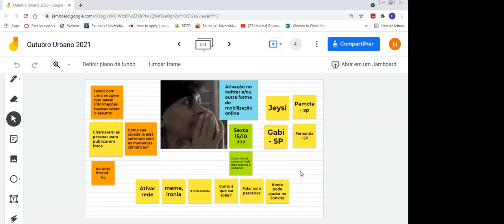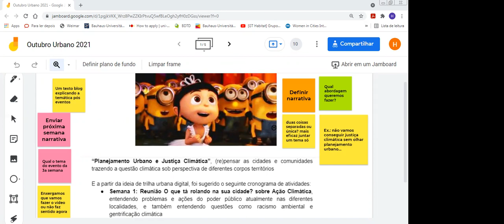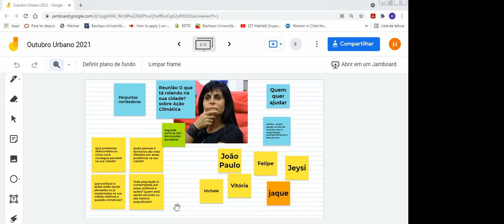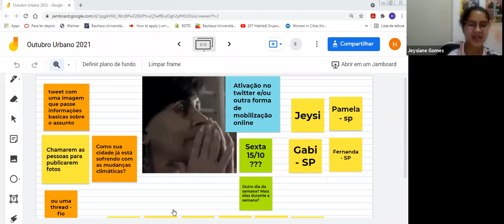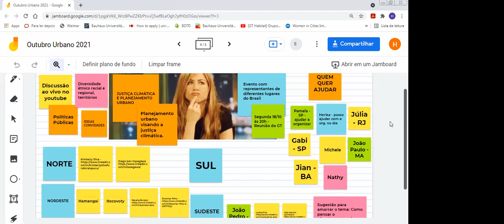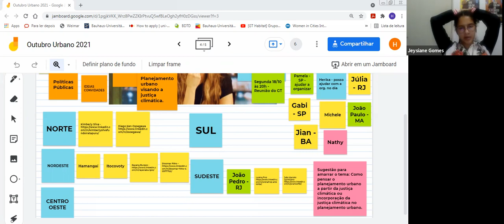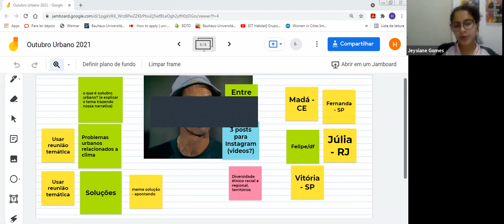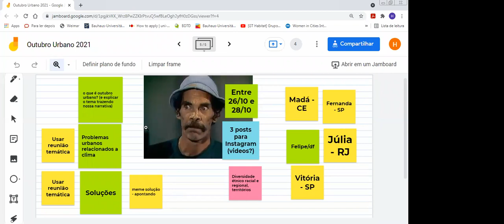Reunião do GT Cidades e Comunidades Sustentáveis - 27/09/2021